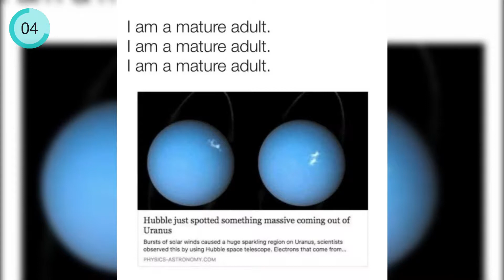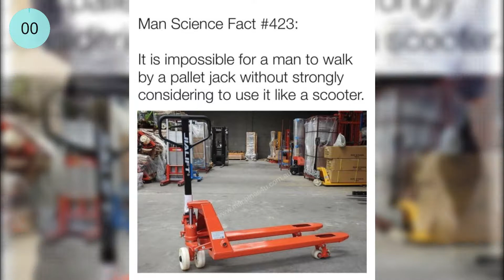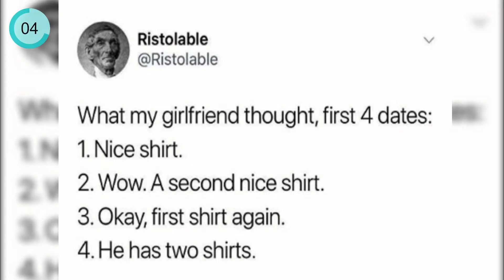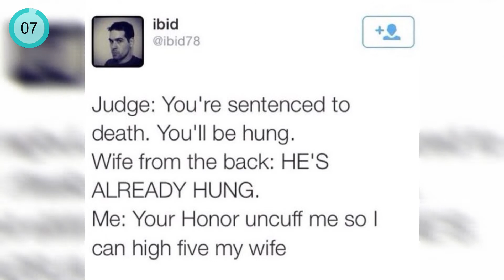Memes For Men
In This Video You Will See Memes For Men